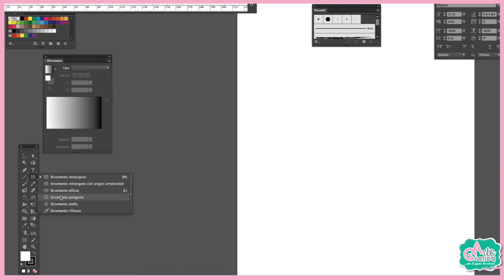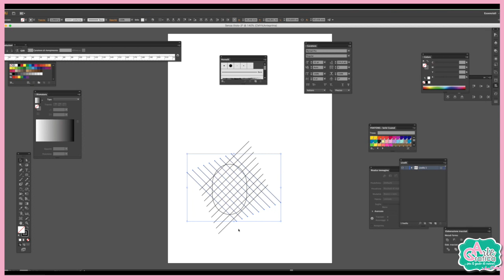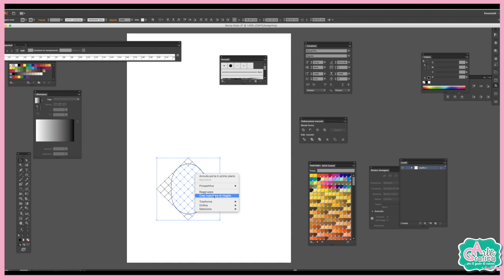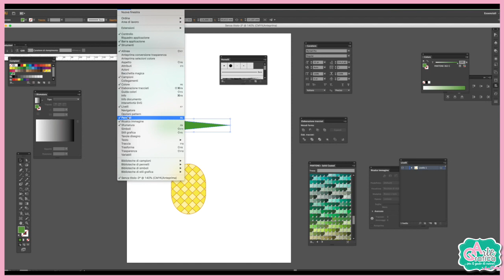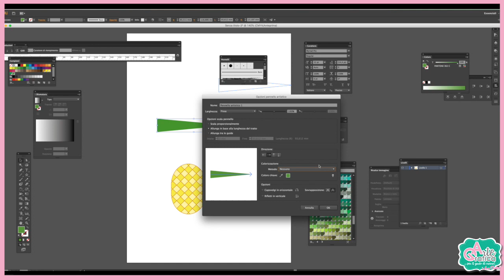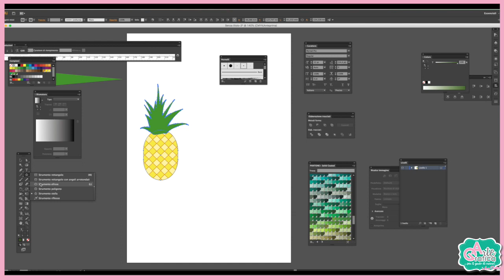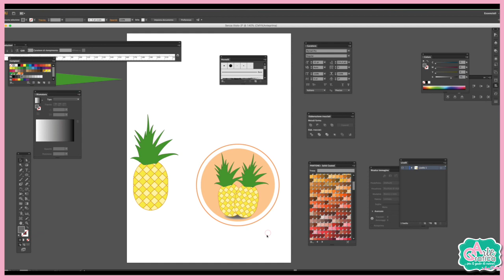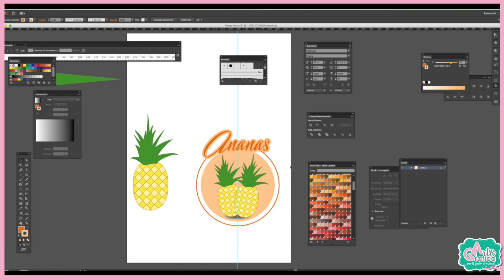COME DISEGNARE UN ANANAS - Tut. Illustrator 67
COME DISEGNARE UN ANANAS  facile tutorial su come disegnare un ananas con illustrator, mettere in pausa il video ad ogni passo di seguire attentamente le istruzioni.

G O O G L E P L U S
F A C E B O O K : Grafica & Arte